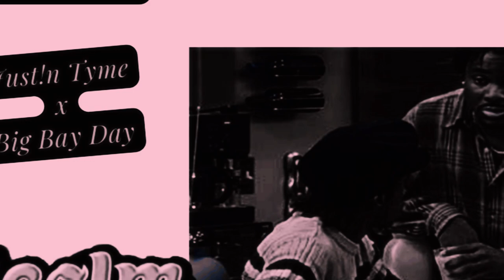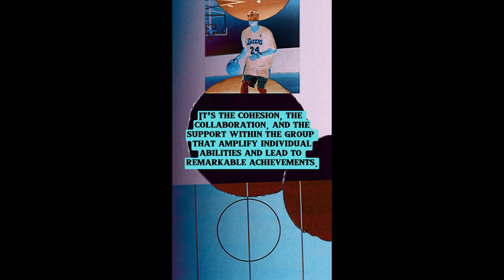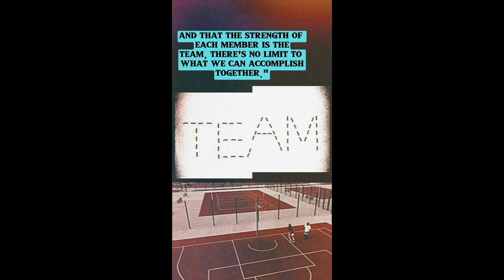🔔 New EP Alert: Malcolm and Eddie 🔔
Just!n Tyme x Big Bay Day come together once again to drop their latest EP, Malcolm and Eddie. This project embodies the energy and chemistry of a dynamic duo, delivering fresh vibes and raw truths. They’ve brought back the comedic element to the mix, adding humor and wit that keep listeners entertained from start to finish. As a special tribute, this EP celebrates the birthday of Uncle Boobie, a recurring figure in their songs who is now resting in power. Each track is a testament to their creative synergy and commitment to real, impactful music. Get ready to be inspired and moved by this powerful release.

🎶 Highlights:

Dynamic Duo Energy 💥
Real Talk and Fresh Vibes 🔥
Laughter and Lit Moments 😂💯
Tribute to Uncle Boobie 🙏🏾